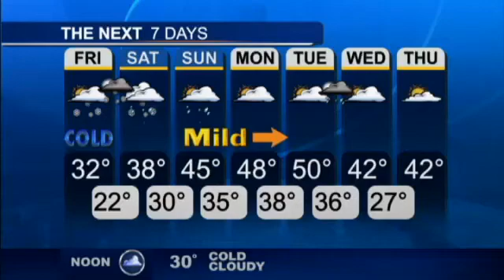What are mares tail clouds?